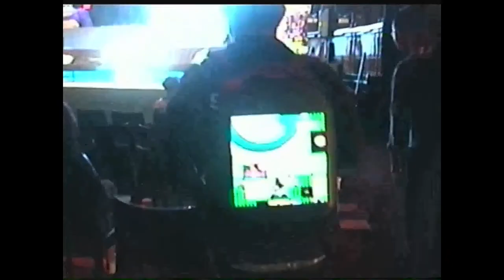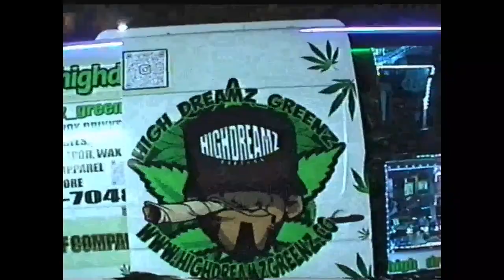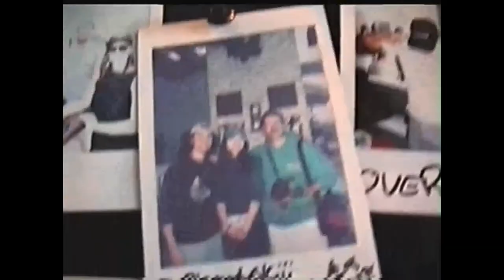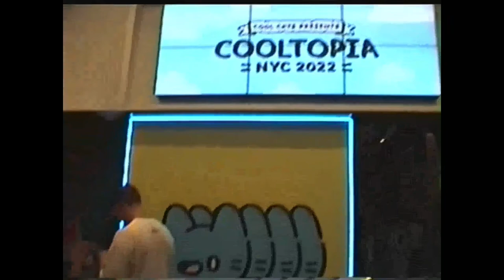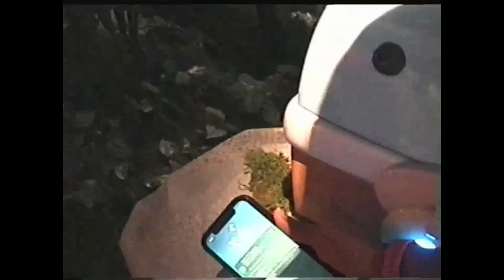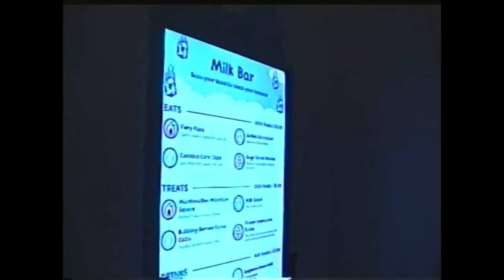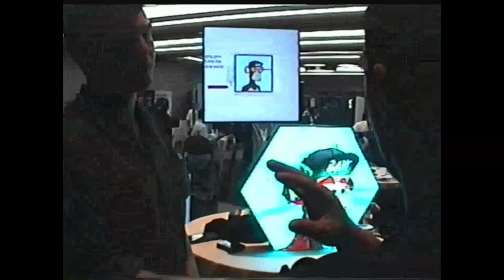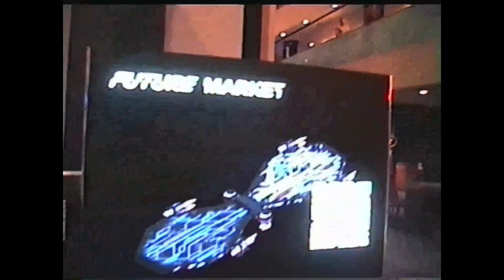NFT NYC 2022 Full Vlog | Biggest NFT Conference In The World | NFT YouTuber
💎👇SIGN UP TO MY WEEKLY WhatTheFlip NEWSLETTER👇💎

This week we were in NFT NYC for the world's biggest NFT conference! We got to hang out with basically all the NFT YouTubers, @CadeBergmann  @DigitalDrace  @TheBrettWay  @KosherPlug  @BentoBoi  @ricecake1457  @liamevansyt  @NickyG  @BlockchainGavin  @champtgram @CryptoGorilla and many many more! Was so much fun!

I filmed this on a 1999 Sony Handycam on Hi8 tape, hence why it looks like it was filmed by a potato.

If you want to be ahead of the herd, you NEED to subscribe to my weekly WhatTheFlip Newsletter that wraps up all the hot upcoming projects, bullish NFT news, and some fun shit that I've found!

Who am I? I'm Tom (I'm not Australian btw lol) and I want to help 1 million folks learn NFT and Web 3.0 technology so that they can get themselves to financial freedom, ultimately having a fun and fulfilling life to help others as well!!

The Summit Club:
My vision is to build the greatest community of INTERESTED people on Earth. People that want everything life can give them. I truly believe that the technology behind Web3 and the decentralisation of data will allow us to solve the world’s greatest challenges that still plague our world.

My dream is to learn lessons from the brightest minds on Earth. The faces behind transformative technology. My mission will be to tell their stories. I think Elon Musk is the most interested man in humankind’s history. One day I will interview him ;)If you think that sounds like fun.

Video Chapters

0:00 Day 1
6:07 Day 2
19:14 Day 3
28:41 Day 4